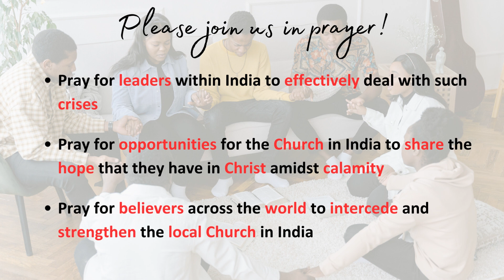19 JULY ’23 | PRAY FOR INDIA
Please join us in praying for India.

“Intercession is an act of solidarity with those in need. It is becoming an advocate and voice for those who cannot speak for themselves.” (Max Lucado)

God bless!